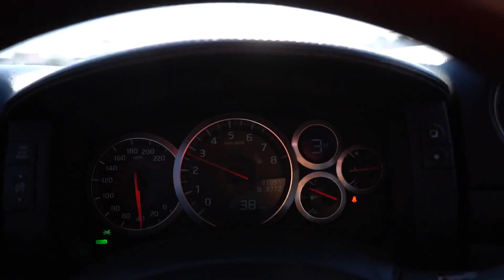Picking up my new car !!!